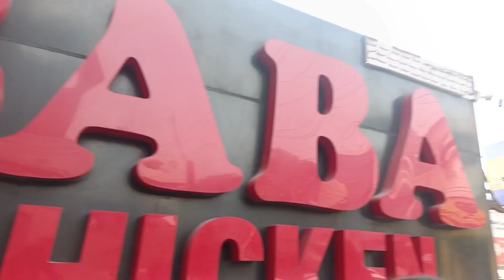Movie day with friends